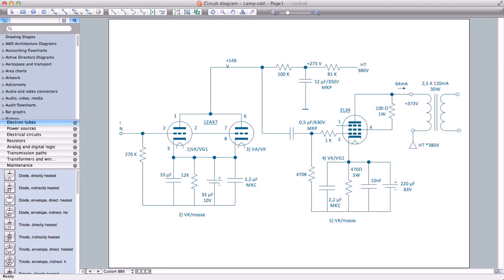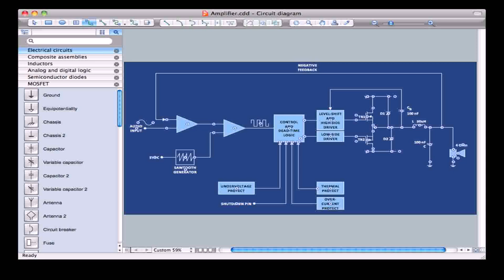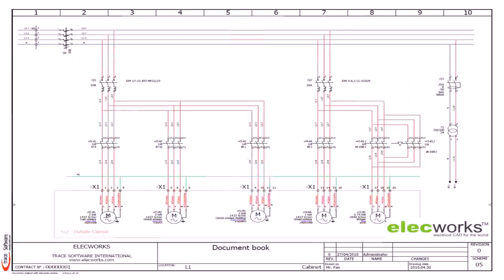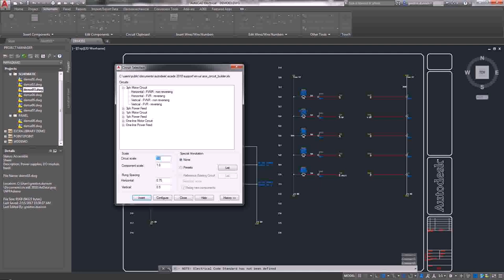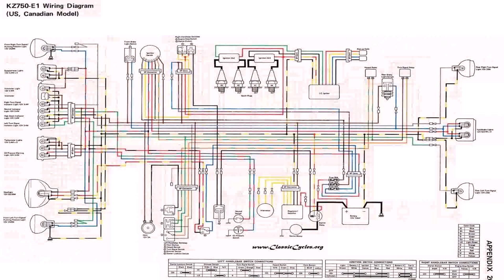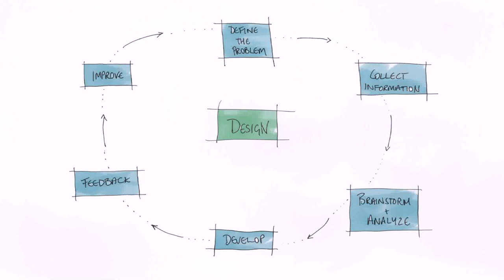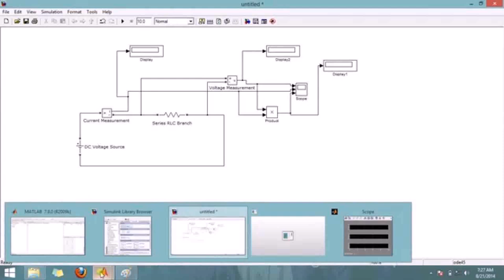Electrical Design Project Of A Three Bedroom House Part 1 (see description)